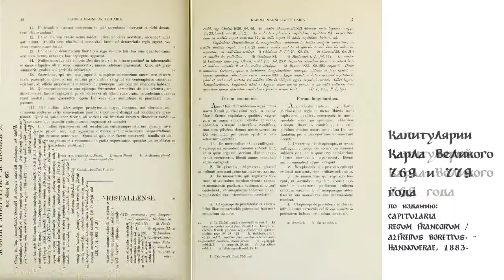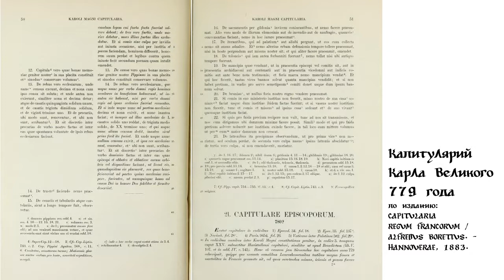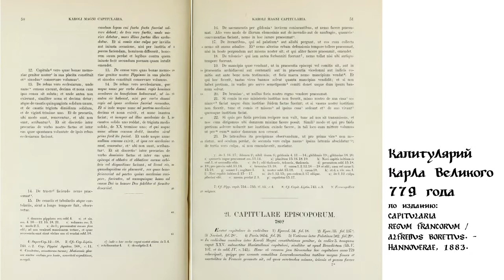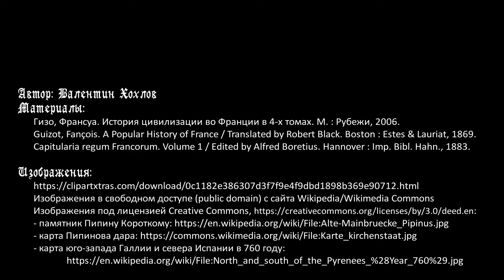История средних веков №9: Пипин Короткий и Карл Великий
История королевства франков при Пипине Коротком и Карле Великом. Что изменилось с началом династии Каролингов? Завоевания Пипина. Карл Великий покоряет лангобардов и саксов. Поход в Испанию, "Песнь о Роланде". Что такое марки? Законотворчество Карла Великого: капитулярии.

Таймкоды:
0:00 Вступление
01:47 Новые традиции: выборы короля и миропомазание
05:35 Военная реформа: от мартовских полей к майским
07:50 Войны Пипина, "Пипинов дар", Нарбонна и Аквитания
12:11 Обзор военнах кампаний Карла Великого, покорение лангобардов (773-774)
16:26 Карл Великий - римский император (800)
18:16 Поход в Испанию (778), "Песнь о Роланде"
20:43 Покорение саксов
23:27 Семья и столица Карла Великого
25:05 Марки и маркграфы
26:13 Законодательство Каролингов: капитулы и капитулярии
28:54 Законотворческая деятельность Карла Великого